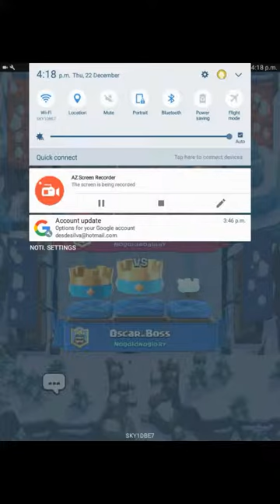3 crown draw with my mate